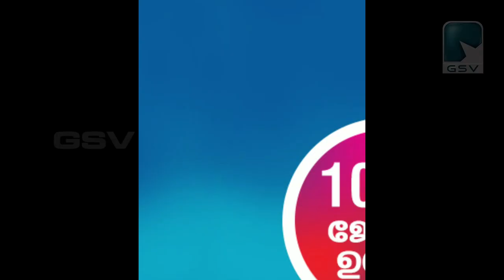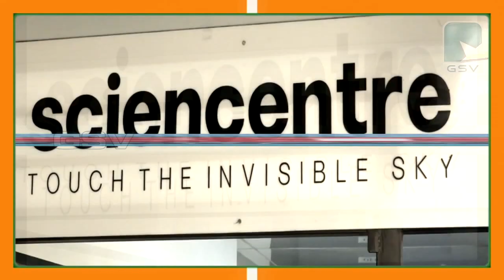വടകരയിൽ കാട്ടുപന്നി ആക്രമണത്തിൽ വീട്ടമ്മയ്ക്ക് പരിക്ക്